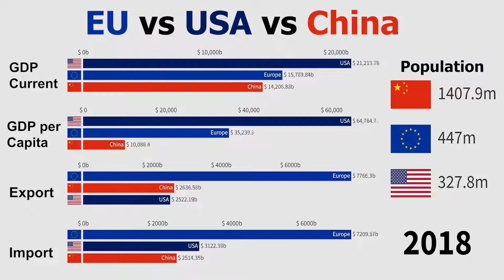EU vs USA vs China GDP, GDP Per Capita, Export 1960 - 2020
USA vs China GDP, GDP Per Capita, Export (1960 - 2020)
EU vs USA GDP, GDP Per Capita, Export (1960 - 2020)
EU vs USA vs China (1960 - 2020)

Animated Statistics, Statistics, Stats, Racing Bar Chart, Charts, Rankings, Bar Chart Race